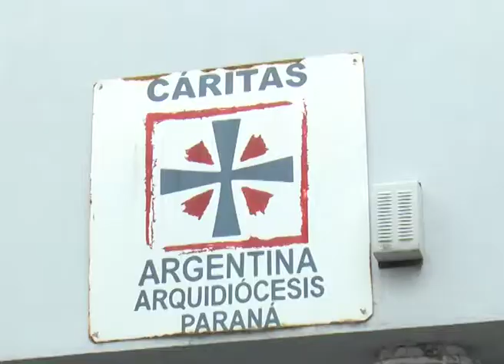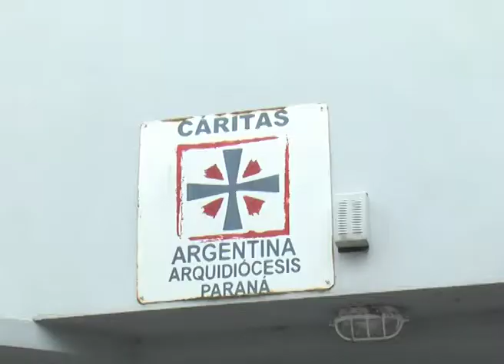CARITAS NO SALIO